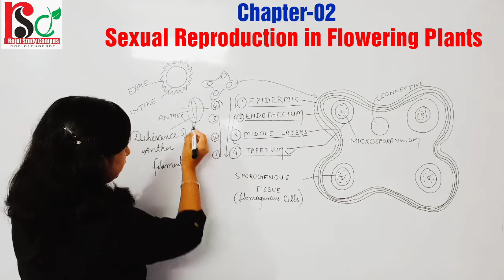Topic: T.S. Of A Young Anther | Part-06 | Chapter-02 | Sexual Reproduction in Flowering Plants | RSC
Topic: T.S. Of A Young Anther

Or

Transverse Section Of A Young Anther

Or

Cross Section Of A Young Anther

Part-06

Chapter-02

Class-12

Biology

Or

Or